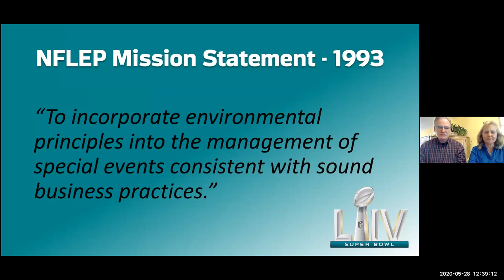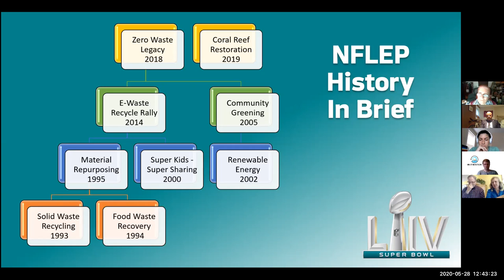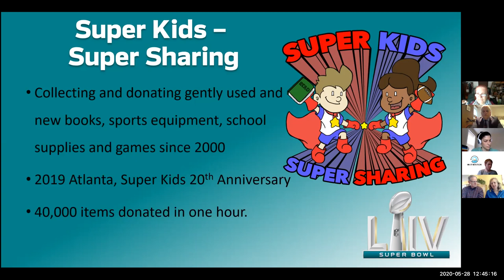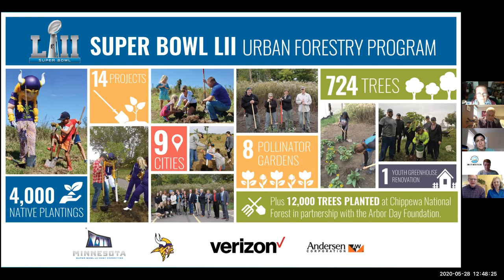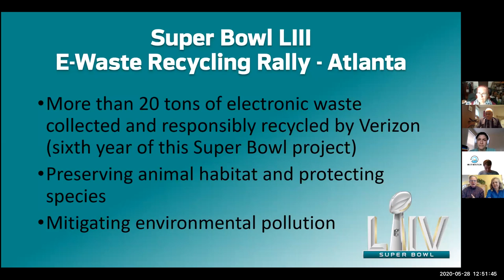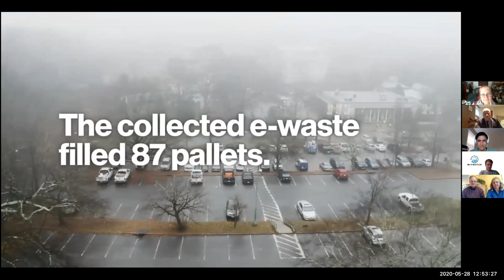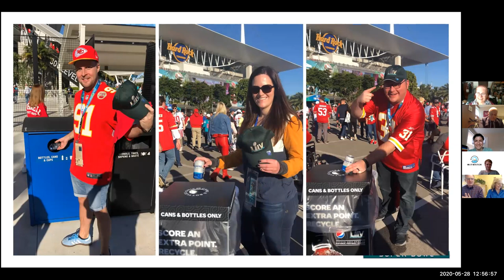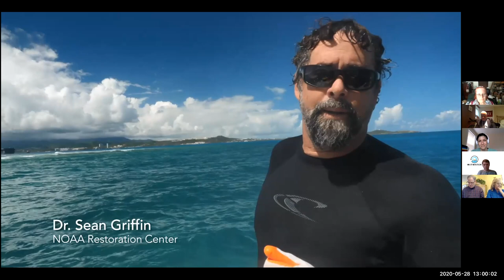MIT WATER JACK GROH NFL GREEN 5.28.2020